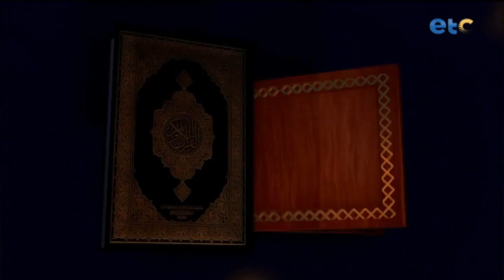الحلقة الكاملة| وبه نستعين| مع سارة أسامة و الشيخ / محمد الصباغ - موضوع الحلقة: (حدود التوقعات)